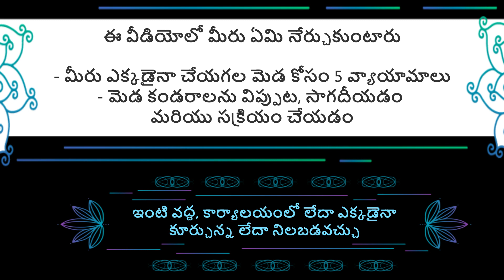మీరు ఇంట్లో చేయగలిగే 5 ముఖ్యమైన మెడ వ్యాయామాలు - అన్ని వయసుల వారికి - Neck Exercises for all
మా ఫోన్‌లను ఉపయోగించడానికి లేదా కంప్యూటర్‌లో పనిచేసేటప్పుడు మా మెడ సాధారణంగా చాలా ఒత్తిడికి లోనవుతుంది. టీవీ చూసేటప్పుడు మరియు బైక్ నడుపుతున్నప్పుడు లేదా కారు నడుపుతున్నప్పుడు ఇది గట్టిగా ఉండవచ్చు. ఈ 5 మెడ వ్యాయామాలు మెడ చుట్టూ కండరాలను సాగదీయడంలో మీకు సహాయపడతాయి మరియు ఉపశమనం ఇస్తాయి. ఇంట్లో లేదా మీరు ఎక్కడ ఉన్నా మీ సౌకర్యార్థం వాటిని చేయవచ్చు. ఇది అన్ని వయసుల వారికి మరియు మీ సౌలభ్యం మేరకు ప్రతి 3 రోజులకు చేయవచ్చు. వ్యాయామాలు మరియు వివిధ క్రీడలపై మరిన్ని వీడియోల కోసం, మా యూట్యూబ్ ఛానల్ @isportstsul లేదా Facebook పేజీ లేదా వెబ్‌సైట్

Our Neck is usually under a lot of stress as we are bending it down often to use our phones or while working on the computer. It may get stiff while watching TV and while riding a bike or driving a car. These 5 Neck Exercises help you in stretching the muscles around the Neck and provide relief. You can do them at your comfort at home or wherever you are. It is for all age groups and it can be done every 3 days at your convenience. For more videos on exercises and various sports, get onto our YouTube Channel @isportskul or Facebook

ఫిట్నెస్ నిరాకరణ
మా వెబ్‌సైట్, మా ఫేస్‌బుక్ పేజీ, యూట్యూబ్ ఛానల్ మరియు ఇన్‌స్టాగ్రామ్ పేజీలోని సమాచారం
చిత్రాలు మరియు వీడియోల ద్వారా చూపబడిన ఫిట్‌నెస్ మరియు ఆరోగ్యం విద్యా ప్రయోజనాల కోసం మాత్రమే. మీకు ఏదైనా గాయం లేదా అసౌకర్యం ఉంటే, ఈ ప్లాట్‌ఫామ్‌లలో వివరించిన వ్యాయామాలు లేదా భోజనం చేసే ముందు మీ డాక్టర్ లేదా ఆరోగ్య సంరక్షణ నిపుణులను సంప్రదించండి. మీకు నొప్పి లేదా తీవ్రమైన అసౌకర్యాన్ని కలిగించే ఏదైనా వ్యాయామాన్ని నిలిపివేయండి మరియు దాని కోసం ఆరోగ్య నిపుణులను సంప్రదించండి.
మీరు శారీరక వ్యాయామ కార్యక్రమంలో పాల్గొనడానికి స్వచ్ఛందంగా ఎంచుకుంటున్నారు.
ISportskul యొక్క పైన పేర్కొన్న ప్లాట్‌ఫామ్‌లలో పొందిన ఏదైనా సమాచారం, సూచన లేదా సలహా మీ వైద్యుడి సలహా లేదా చికిత్సకు ప్రత్యామ్నాయంగా ఉపయోగించబడదని మీరు అంగీకరిస్తున్నారు.
ఈ ప్లాట్‌ఫారమ్‌లను పొందిన ఏదైనా సమాచారం, సూచన లేదా సలహా మీ స్వంత పూచీతో ఉపయోగించబడుతుందని మీరు అంగీకరిస్తున్నారు.
మా ప్లాట్‌ఫామ్‌లలో మీరు అనుసరించే ఏదైనా వ్యాయామ కార్యక్రమంలో మీరు పాల్గొనడం వల్ల తలెత్తే గాయం నుండి ఏవైనా మరియు అన్ని బాధ్యతలు లేదా బాధ్యతల నుండి iSportskul ని విడుదల చేయడానికి మరియు విడుదల చేయడానికి మీరు అంగీకరిస్తున్నారు.
ఈ విభాగంలో సమర్పించిన సమాచారం యొక్క విషయానికి సంబంధించి సమాచారం యొక్క రచయిత, లేదా నిర్మాత లేదా అటువంటి సమాచారం యొక్క పంపిణీదారులు ఎలాంటి వారెంటీ ఇవ్వరు.